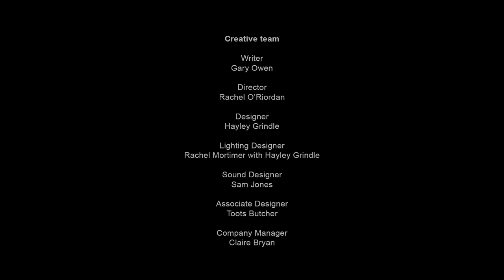Interview with Director Rachel O'Riordan | Iphigenia in Splott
Rachel O’Riordan, Artistic Director of the Lyric Hammersmith Theatre, discusses her direction of Iphigenia in Splott (2022) with Holly Mazur, the Head of Drama at The Fulham Boys’ School and Kyle Drakes.

Written by Gary Owen, Iphigenia in Splott is set in Splott, 2015. Effie is a young woman living in poverty. She scrapes through life living on handouts and drinks herself to oblivion from boredom. A chance meeting with a stranger offers her hope of a new life, but tragedy unfolds and she is forced to make her own terrible sacrifice.

This resource is made specifically for English A-Level & Drama GCSE students.  You will find additional educational resources on our